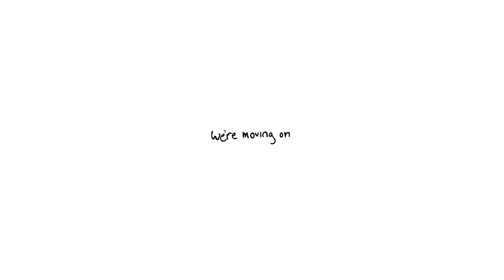Stuff My Dog Does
so yeah... i have a dog...

Could you spot all the cameos?? tell me who you think they are in the comments!